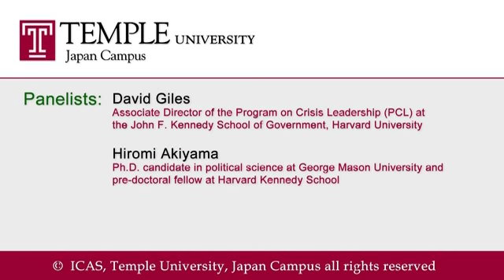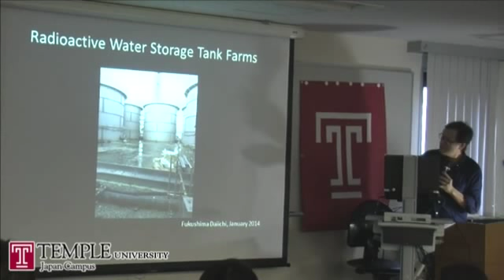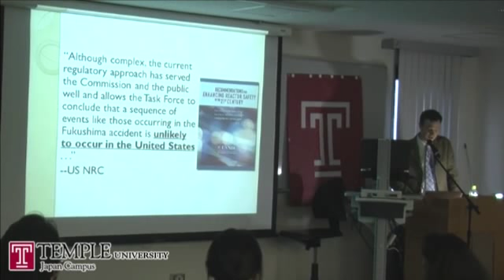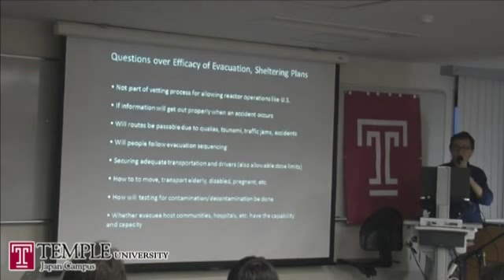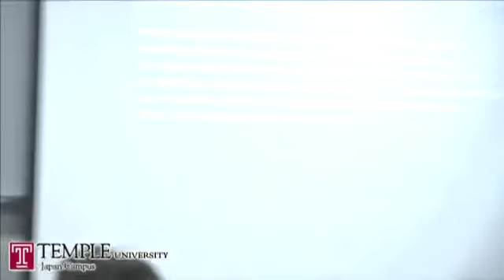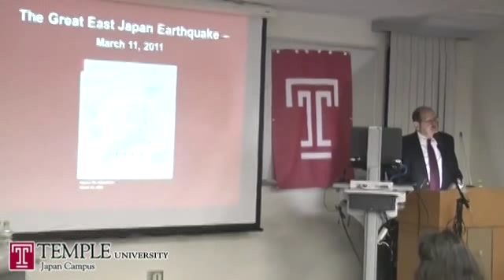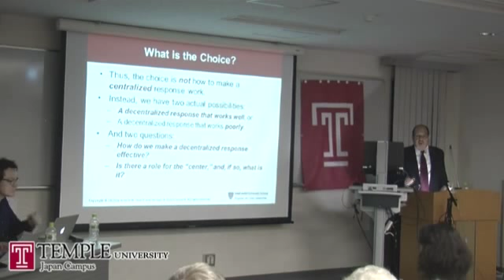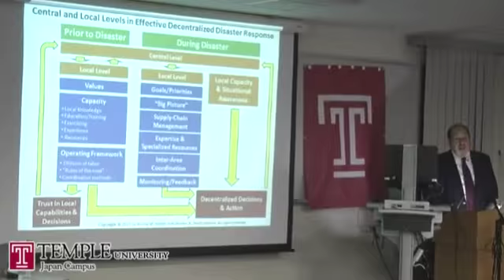Public Lecture Video (7.17.2015) Disaster Discourses, Public Policy and the Politics of 3.11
Panelist presentation Abstracts:
- Fukushima: The View from America
Scott Gabriel Knowles, Associate Professor and Interim Department Head of the Department of History at Drexel University

-The Road to Fukushima and Its Impact on Restarts
James Simms, Forbes Contributor and freelance reporter and television and radio commentator in Tokyo

- Greater Centralization or Decentralization for More Effective Disaster Response? The Great East Japan Earthquake and Tsunami in Perspective
Arnold M. Howitt, Executive Director of the Ash Center for Democratic Governance and Innovation at the John F. Kennedy School of Government, Harvard University

David Giles, Associate Director of the Program on Crisis Leadership (PCL) at the John F. Kennedy School of Government, Harvard University

Hiromi Akiyama, Ph.D. candidate in political science at George Mason University and pre-doctoral fellow at Harvard Kennedy School